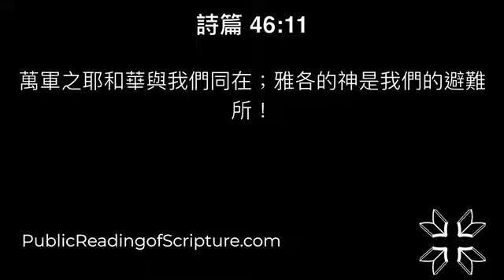196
7/15/2022

歷代志下 1:1-17

1 大衛的兒子所羅門國位堅固；耶和華他的神與他同在，使他甚為尊大。
2 所羅門吩咐以色列眾人，就是千夫長、百夫長、審判官、首領與族長都來。
3 所羅門和會眾都往基遍的邱壇去，因那裡有神的會幕，就是耶和華僕人摩西在曠野所製造的。
4 只是神的約櫃，大衛已經從基列耶琳搬到他所預備的地方，因他曾在耶路撒冷為約櫃支搭了帳幕，
5 並且戶珥的孫子、烏利的兒子比撒列所造的銅壇也在基遍耶和華的會幕前。所羅門和會眾都就近壇前。
6 所羅門上到耶和華面前會幕的銅壇那裡，獻一千犧牲為燔祭。
7 當夜，神向所羅門顯現，對他說：你願我賜你什麼，你可以求。
8 所羅門對神說：你曾向我父大衛大施慈愛，使我接續他作王。
9 耶和華神啊，現在求你成就向我父大衛所應許的話；因你立我作這民的王，他們如同地上塵沙那樣多。
10 求你賜我智慧聰明，我好在這民前出入；不然，誰能判斷這眾多的民呢？
11 神對所羅門說：我已立你作我民的王。你既有這心意，並不求資財、豐富、尊榮，也不求滅絕那恨你之人的性命，又不求大壽數，只求智慧聰明好判斷我的民；
12 我必賜你智慧聰明，也必賜你資財、豐富、尊榮。在你以前的列王都沒有這樣，在你以後也必沒有這樣的。
13 於是，所羅門從基遍邱壇會幕前回到耶路撒冷，治理以色列人。
14 所羅門聚集戰車馬兵，有戰車一千四百輛，馬兵一萬二千名，安置在屯車的城邑和耶路撒冷，就是王那裡。
15 王在耶路撒冷使金銀多如石頭，香柏木多如高原的桑樹。
16 所羅門的馬是從埃及帶來的，是王的商人一群一群按著定價買來的。
17 他們從埃及買來的車，每輛價銀六百舍客勒，馬每匹一百五十舍客勒。赫人諸王和亞蘭諸王所買的車馬，也是按這價值經他們手買來的。

歷代志下 2:1-18

1 所羅門定意要為耶和華的名建造殿宇，又為自己的國建造宮室。
2 所羅門就挑選七萬扛擡的，八萬在山上鑿石頭的，三千六百督工的。
3 所羅門差人去見推羅王希蘭，說：你曾運香柏木與我父大衛建宮居住，求你也這樣待我。
4 我要為耶和華我神的名建造殿宇，分別為聖獻給他，在他面前焚燒美香，常擺陳設餅，每早晚、安息日、月朔，並耶和華我們神所定的節期獻燔祭。這是以色列人永遠的定例。
5 我所要建造的殿宇甚大；因為我們的神至大，超乎諸神。
6 天和天上的天，尚且不足他居住的，誰能為他建造殿宇呢？我是誰？能為他建造殿宇嗎？不過在他面前燒香而已。
7 現在求你差一個巧匠來，就是善用金、銀、銅、鐵，和紫色、朱紅色、藍色線，並精於雕刻之工的巧匠，與我父大衛在猶大和耶路撒冷所預備的巧匠一同做工；
8 又求你從利巴嫩運些香柏木、松木、檀香木到我這裡來，因我知道你的僕人善於砍伐利巴嫩的樹木。我的僕人也必與你的僕人同工。
9 這樣，可以給我預備許多的木料，因我要建造的殿宇高大出奇。
10 你的僕人砍伐樹木，我必給他們打好了的小麥二萬歌珥，大麥二萬歌珥，酒二萬罷特，油二萬罷特。
11 推羅王希蘭寫信回答所羅門說：耶和華因為愛他的子民，所以立你作他們的王；
12 又說：創造天地的耶和華以色列的神是應當稱頌的！他賜給大衛王一個有智慧的兒子，使他有謀略聰明，可以為耶和華建造殿宇，又為自己的國建造宮室。
13 現在我打發一個精巧有聰明的人去，他是我父親希蘭所用的，
14 是但支派一個婦人的兒子。他父親是推羅人，他善用金、銀、銅、鐵、石、木，和紫色、藍色、朱紅色線與細麻製造各物，並精於雕刻，又能想出各樣的巧工。請你派定這人，與你的巧匠和你父我主大衛的巧匠一同做工。
15 我主所說的小麥、大麥、酒、油，願我主運來給眾僕人。
16 我們必照你所需用的，從利巴嫩砍伐樹木，紮成筏子，浮海運到約帕；你可以從那裡運到耶路撒冷。
17 所羅門仿照他父大衛數點住在以色列地所有寄居的外邦人，共有十五萬三千六百名；
18 使七萬人扛擡材料，八萬人在山上鑿石頭，三千六百人督理工作。

歷代志下 3:1-17

1 所羅門就在耶路撒冷、耶和華向他父大衛顯現的摩利亞山上，就是耶布斯人阿珥楠的禾場上、大衛所指定的地方預備好了，開工建造耶和華的殿。
2 所羅門作王第四年二月初二日開工建造。
3 所羅門建築神殿的根基，乃是這樣：長六十肘，寬二十肘，都按著古時的尺寸。
4 殿前的廊子長二十肘，與殿的寬窄一樣，高一百二十肘；裡面貼上精金。
5 大殿的牆都用松木板遮蔽，又貼了精金，上面雕刻棕樹和鍊子；
6 又用寶石裝飾殿牆，使殿華美；所用的金子都是巴瓦音的金子。
7 又用金子貼殿和殿的棟梁、門檻、牆壁、門扇；牆上雕刻基路伯。
8 又建造至聖所，長二十肘，與殿的寬窄一樣，寬也是二十肘；貼上精金，共用金子六百他連得。
9 金釘重五十舍客勒。樓房都貼上金子。
10 在至聖所按造像的法子造兩個基路伯，用金子包裹。
11 兩個基路伯的翅膀共長二十肘。這基路伯的一個翅膀長五肘，挨著殿這邊的牆；那一個翅膀也長五肘，與那基路伯的翅膀相接。
12 那基路伯的一個翅膀長五肘，挨著殿那邊的牆；那一個翅膀也長五肘，與這基路伯的翅膀相接。
13 兩個基路伯張開翅膀，共長二十肘，面向外殿而立。
14 又用藍色、紫色、朱紅色線和細麻織幔子，在其上繡出基路伯來。
15 在殿前造了兩根柱子，高三十五肘；每柱頂高五肘。
16 又照聖所內鍊子的樣式做鍊子，安在柱頂上；又做一百石榴，安在鍊子上。
17 將兩根柱子立在殿前，一根在右邊，一根在左邊；右邊的起名叫雅斤，左邊的起名叫波阿斯。

歷代志下 4:1-22

1 他又製造一座銅壇，長二十肘，寬二十肘，高十肘；
2 又鑄一個銅海，樣式是圓的，高五肘，徑十肘，圍三十肘；
3 海周圍有野瓜【原文作牛】的樣式，每肘十瓜，共有兩行，是鑄海的時候鑄上的；
4 有十二隻銅牛馱海：三隻向北，三隻向西，三隻向南，三隻向東；海在牛上，牛尾向內；
5 海厚一掌，邊如杯邊，又如百合花，可容三千罷特；
6 又製造十個盆：五個放在右邊，五個放在左邊，獻燔祭所用之物都洗在其內；但海是為祭司沐浴的。
7 他又照所定的樣式造十個金燈臺放在殿裡：五個在右邊，五個在左邊；
8 又造十張桌子放在殿裡：五張在右邊，五張在左邊；又造一百個金碗；
9 又建立祭司院和大院，並院門，用銅包裹門扇；
10 將海安在殿門的右邊，就是南邊。
11 戶蘭又造了盆、鏟、碗。這樣，他為所羅門王做完了神殿的工。
12 所造的就是：兩根柱子和柱上兩個如球的頂，並兩個蓋柱頂的網子
13 和四百石榴，安在兩個網子上（每網兩行蓋著兩個柱上如球的頂）。
14 盆座和其上的盆，
15 海和海下的十二隻牛，
16 盆、鏟子、肉鍤子，與耶和華殿裡的一切器皿，都是巧匠戶蘭用光亮的銅為所羅門王造成的，
17 是在約但平原疏割和撒利但中間藉膠泥鑄成的。
18 所羅門製造的這一切甚多，銅的輕重無法可查。
19 所羅門又造神殿裡的金壇和陳設餅的桌子，
20 並精金的燈臺和燈盞，可以照例點在內殿前。
21 燈臺上的花和燈盞，並蠟剪都是金的，且是純金的；
22 又用精金製造鑷子、盤子、調羹、火鼎。至於殿門和至聖所的門扇，並殿的門扇，都是金子妝飾的。

1 所以我們應當離開基督道理的開端，竭力進到完全的地步；不必再立根基，就如那懊悔死行、信靠神、
2 各樣洗禮、按手之禮、死人復活、以及永遠審判，各等教訓。
3  神若許我們，我們必如此行。
4 論到那些已經蒙了光照嘗過天恩的滋味，又於聖靈有分，
5 並嘗過 神善道的滋味、覺悟來世權能的人，
6 若是離棄道理，就不能叫他們從新懊悔了；因為他們把 神的兒子重釘十字架，明明的羞辱他。
7 就如一塊田地，吃過屢次下的雨水，生長菜蔬合乎耕種的人用，就從 神得福；
8 若長荊棘和蒺藜，必被廢棄，近於咒詛，結局就是焚燒。
9 親愛的弟兄們，我們雖是這樣說，卻深信你們的行為強過這些，而且近乎得救。
10 因為 神並非不公義，竟忘記你們所做的工、和你們為他名所顯的愛心；就是先前伺候聖徒，如今還是伺候。
11 我們願你們各人都顯出這樣的殷勤，使你們有滿足的指望，一直到底。
12 並且不懈怠，總要效法那些憑信心和忍耐承受應許的人。
13 當初 神應許亞伯拉罕的時候，因為沒有比自己更大可以指著起誓的，就指著自己起誓，說：
14 『論福，我必賜大福給你；論子孫，我必叫你的子孫多起來。』
15 這樣，亞伯拉罕既恆久忍耐，就得了所應許的。
16 人都是指著比自己大的起誓；並且以起誓為實據，了結各樣的爭論。
17 照樣， 神願意為那承受應許的人，格外顯明他的旨意是不更改的，就起誓為證；
18 藉這兩件不更改的事， 神決不能說謊，好叫我們這逃往避難所、持定擺在我們前頭指望的人，可以大得勉勵；
19 我們有這指望如同靈魂的錨，又堅固又牢靠，且通入幔內。
20 作先鋒的耶穌，既照著麥基洗德的等次，成了永遠的大祭司，就為我們進入幔內。

詩篇 46:1-11

1 （可拉後裔的詩歌，交與伶長。調用女音。）神是我們的避難所，是我們的力量，是我們在患難中隨時的幫助。
2 所以，地雖改變，山雖搖動到海心，
3 其中的水雖匉訇翻騰，山雖因海漲而戰抖，我們也不害怕。（細拉）
4 有一道河，這河的分汊使神的城歡喜；這城就是至高者居住的聖所。
5 神在其中，城必不動搖；到天一亮，神必幫助這城。
6 外邦喧嚷，列國動搖；神發聲，地便鎔化。
7 萬軍之耶和華與我們同在；雅各的神是我們的避難所！（細拉）
8 你們來看耶和華的作為，看他使地怎樣荒涼。
9 他止息刀兵，直到地極；他折弓、斷槍，把戰車焚燒在火中。
10 你們要休息，要知道我是神！我必在外邦中被尊崇，在遍地上也被尊崇。
11 萬軍之耶和華與我們同在；雅各的神是我們的避難所！